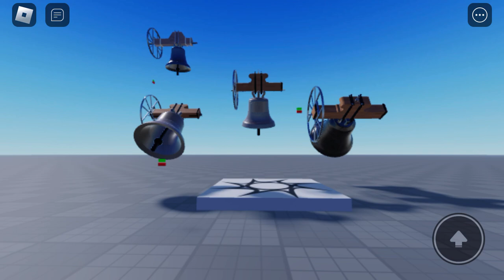Free Bells Ringing olomouc roblox